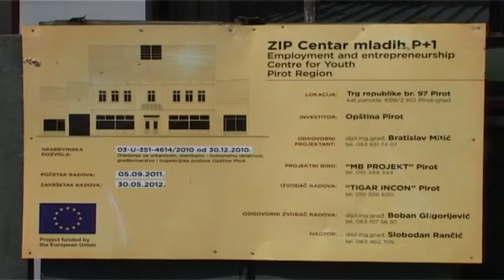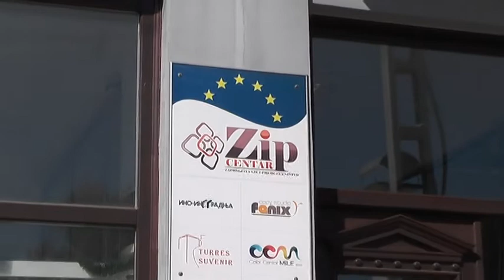HOSTEL U ZIP CENTRU 23042018